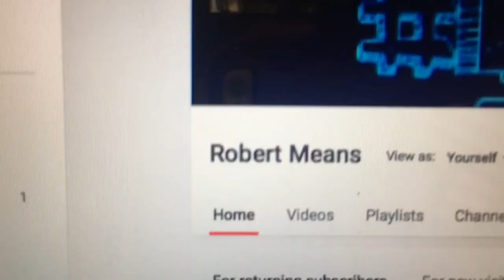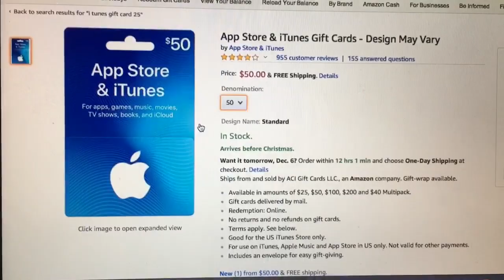I’m Back! (GIVEAWAY AT THE END)